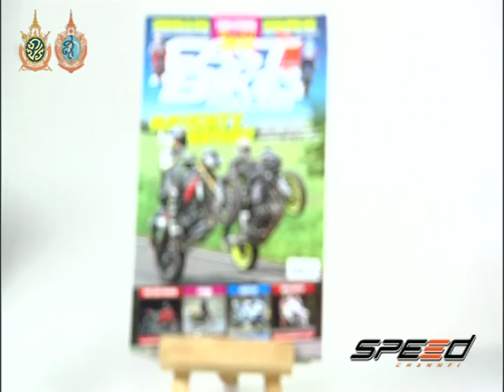Speed Rider Onair 30 09 2016 B4